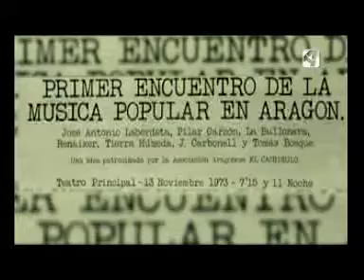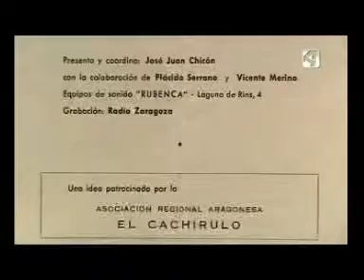Borradores Labordeta 4/4